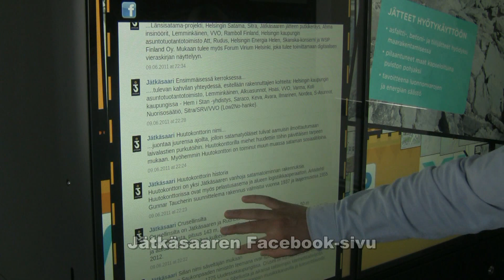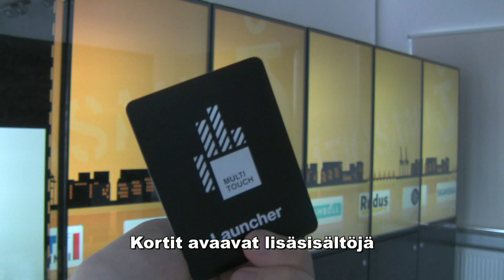Jätkäsaaren Kaupunkiseinä - Jätkäsaari Interactive City Wall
Kaupunkiseinä Jätkäsaaren infokeskuksessa Huutokonttorissa kertoo alueen tulevaisuudesta ja rakennushankkeen edistymisestä. Monikosketusseinää koskettamalla keskuksessa kävijät voivat katsella videoita ja kuvia alueen elämästä ja suunnitelmista. Seinän sisältöä päivitetään hankkeen edistyessä.

Näyttöseinän on tilannut Helsingin kaupunki, talous- ja suunnittelukeskus, Länsisataman aluerakentamisprojekti.Toteutuksesta vastaa Pink Eminence (pinkeminence.fi). Näytön ilmeen on suunnitellut ja sisällöt kerännyt Kuubi (kuubi.fi). Monikosketusnäyttöseinä ja sen ohjelmistot ovat suomalaisen MultiTouchin (multitouch.fi) tuotantoa.

Huutokonttori sijaitsee osoitteessa Tyynenmerenkatu 1 Helsingin Jätkäsaaressa.

Helsingin kaupunki rakentaa Jätkäsaaren alueen Helsingin eteläkärkeen osaksi kantakaupunkia ja avomeren äärelle. Jätkäsaaressa asutaan ja työskennellään tulevaisuudessa kaupunkimaisessa ympäristössä, jossa monipuoliset palvelut ja julkisen ja kevyen liikenteen reitit ovat käden ulottuvilla. Jätkäsaaressa toimii myös vilkas matkustajasatama, josta on tiheät laivayhteydet Viroon.

Jätkäsaari Interactive City Wall is an interactive multitouch wall display in Helsinki, Finland.